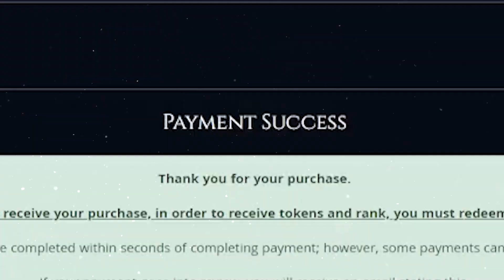IKOV - Gambling my entire bank + GIVEAWAY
Chucking my whole bank in Runescape Private Server named Ikov. Doing flower poker is never a good way of making money - but I'll still do it lmao.